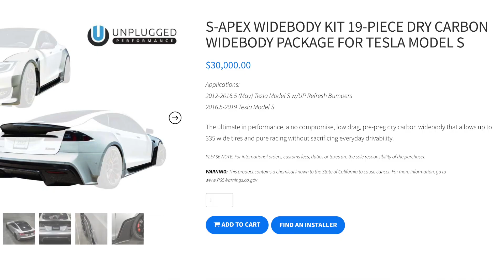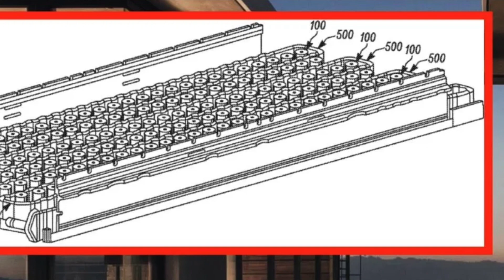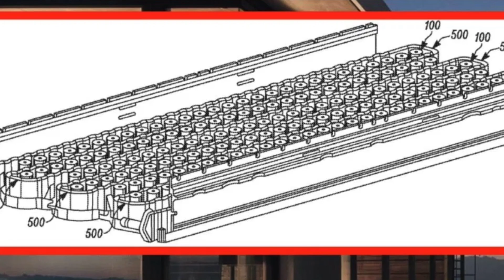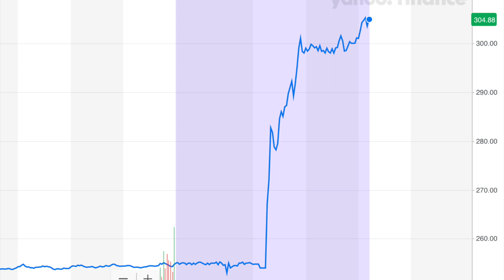Tesla Q3 Earings *BLOWOUT*, Tesla Battery Cooling and China Model 3 - TTT | Vlog 352